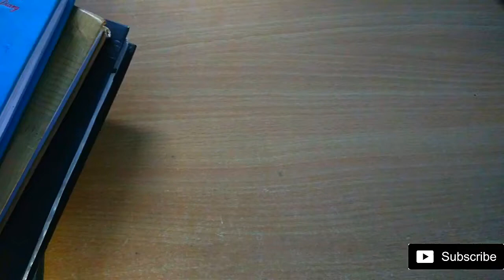Fastfood Fried Rice Preparation made simple - Watch This!!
Hi,
Today I have come up with super Restaurant Style Fried Rice.
You can make this Recipe in you home...!!
Try this and send your valuable feedback in Comment Section Below...!!

Happy Cooking!!